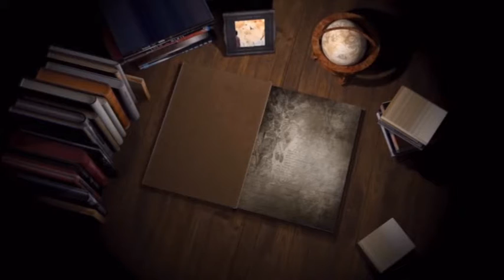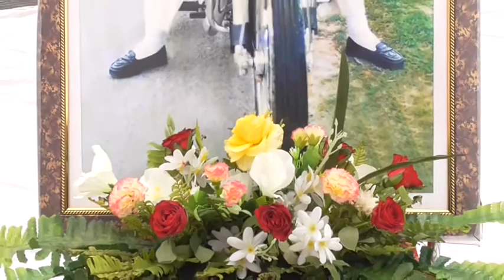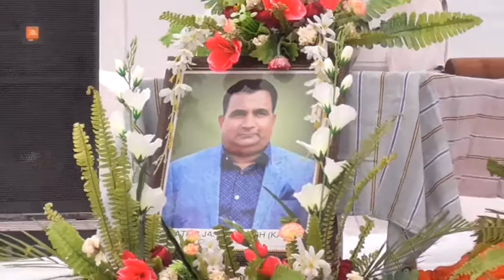18 05 11 Jaspal Singh .Ramewal 01